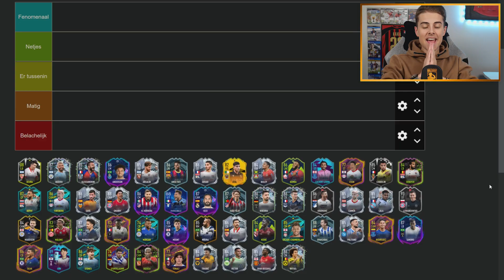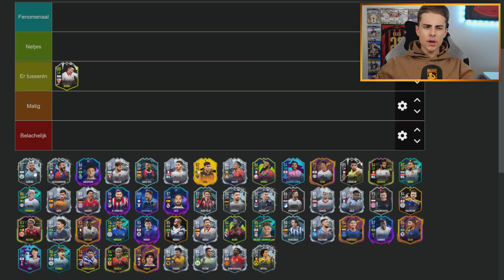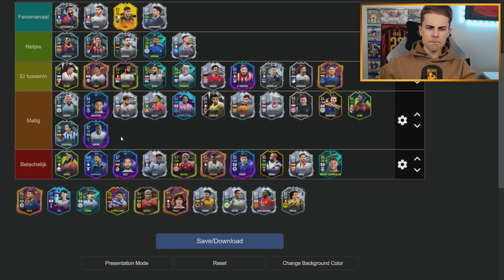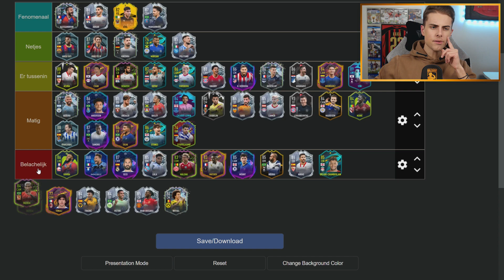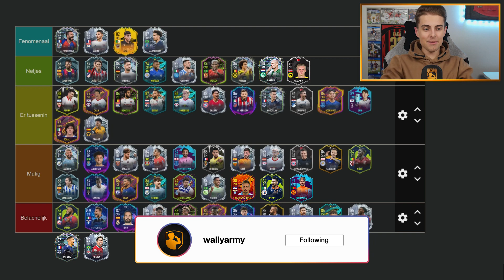DE BESTE EN SLECHTSTE SPELER SBC'S VAN FIFA 21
🧡 | Volg beide Instagram-accounts voor meer content!

👋🏻 | Soldaten, welkom bij de WallyArmy! Mijn naam is Stijn Walraven en op dit kanaal upload ik wekelijks meerdere FIFA-video's!